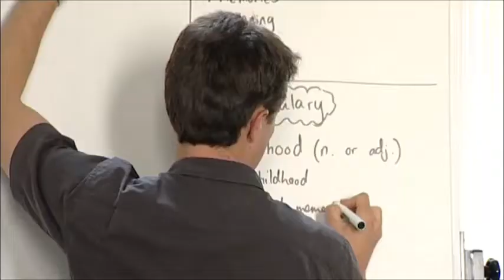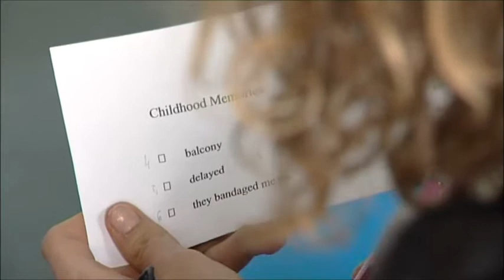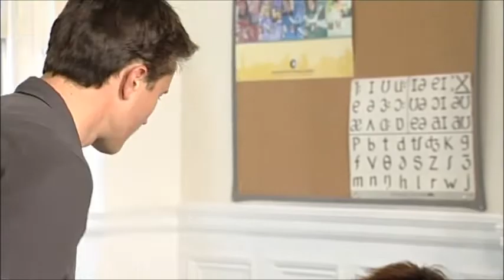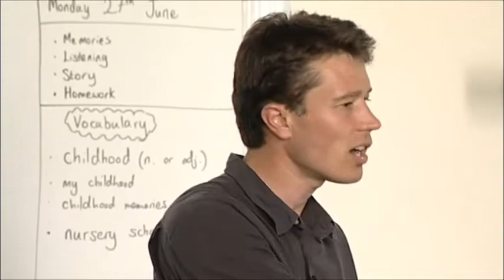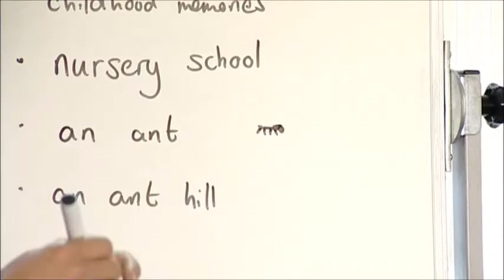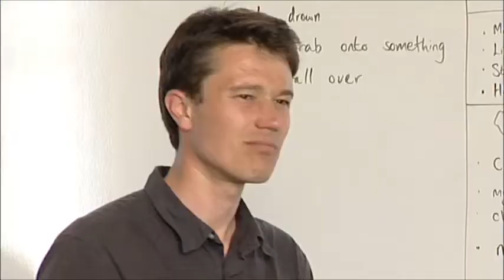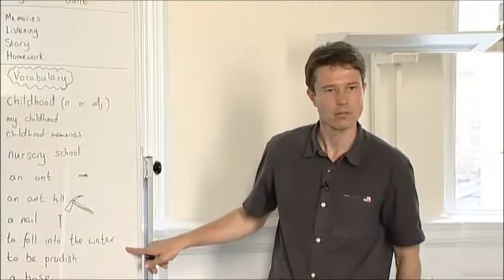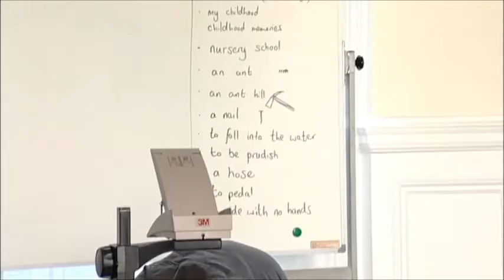Class Observation Speaking practice about past actions